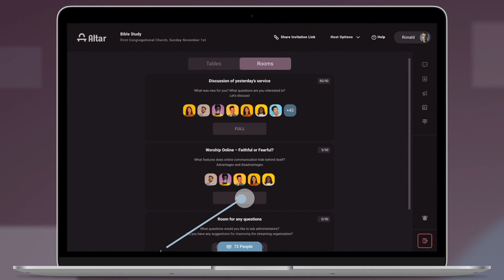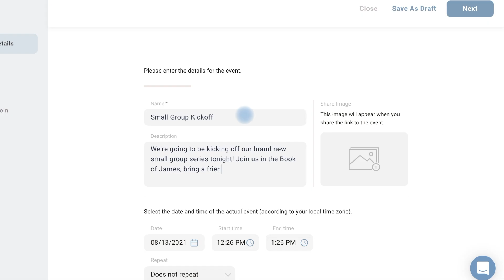What Is The Best Software For Live Streaming? (Altar Live)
Meet Altar Live, the best software for live streaming your church services!

Altar Live takes the best of Zoom, Church Online, and Facebook, and combines them into a place to see all of your church in one place.

Not only can you chat and start meetings, but you can also video conference immediately in each of your events! Altar Live is designed to help you truly see the faces of your church and gatherings VIRTUALLY!

Altar Live. Bringing a new level of engagement and connection to your virtual church services.